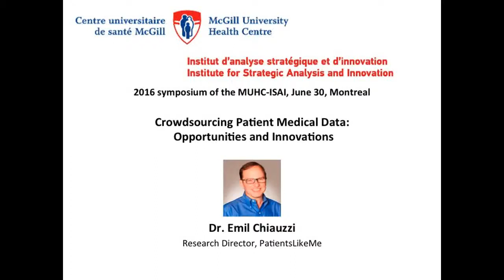Crowdsourcing Patient Medical Data: Opportunities and Innovations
MUHC-ISAI Symposium, June 30, 2016, Montreal